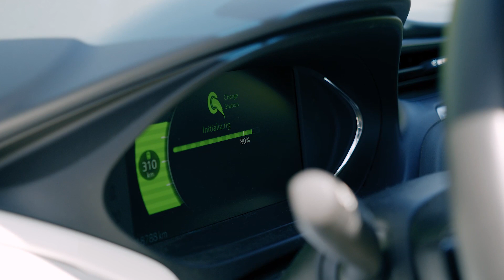Electric Vehicle Charging Etiquette | Dave's Virtual EV Road Trip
It's Week 3 of Dave's Virtual EV Road Trip and we're going through what great electric vehicle charging etiquette looks like. When it comes to public charging, good manners are more than the right thing to do. EV charging etiquette keeps the station operating smoothly and while creating a positive experience for all. Dave shares a crash course in good public charging etiquette and how to avoid being a “cheeky charger.”

Follow along each week to be entered for a chance to win weekly prizes, including a $500 Best Buy gift card grand prize. Enter the contest here:

About BC Hydro
Here at BC Hydro, we make clean electricity, powered by water. It’s our job to make sure people in B.C. have a reliable source of clean energy to power all the things they interact with each day.

Join us as we explore smart energy use, electrical safety, and behind-the-scenes looks at our work throughout the province.